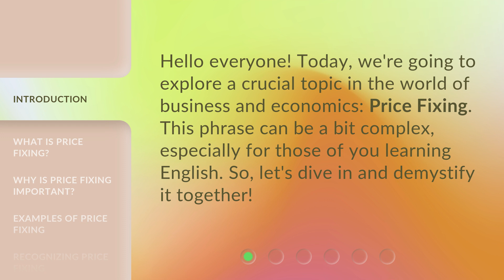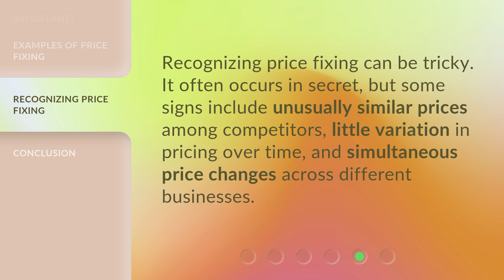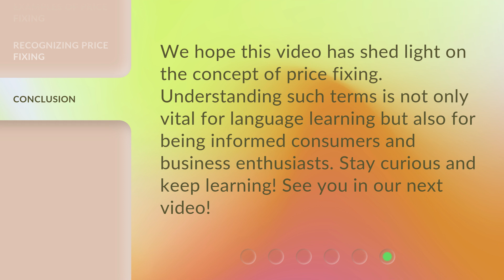Understanding Price Fixing: An Essential Guide for English Learners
Cracking the Code: Decoding Price Fixing for English Learners • Unlock the secrets of price fixing in this essential guide designed specifically for English learners. Gain a clear understanding of this complex concept and its implications in the business world. Dive into real-life examples and practical tips to navigate the murky waters of price fixing. Expand your vocabulary and knowledge while unraveling the mysteries behind this crucial economic practice.

00:00 • Introduction - Understanding Price Fixing: An Essential Guide for English Learners
00:28 • What is Price Fixing?
00:51 • Why is Price Fixing Important?
01:14 • Examples of Price Fixing
01:36 • Recognizing Price Fixing